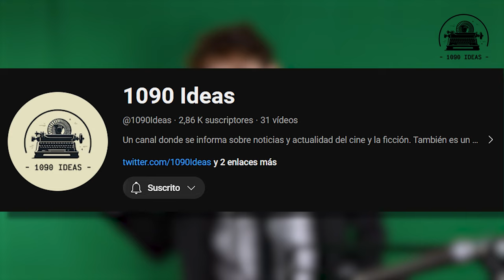🟪 Elvis Presley y su reinado de infidelidades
Elvis Presley fue una figura mítica de la historia de la música. Un rey. Casi un dios. Este video es sobre su vida íntima y privada: las mujeres que amó, y las mujeres que deseó.

Investigación basada en el libro "The Intimate Sex Life of Famous People", 1981, Irving Wallace, Amy Wallace, David Wallace y Sylvia Wallace.